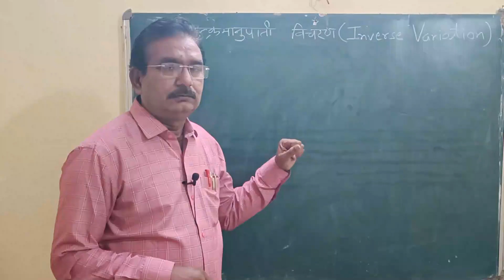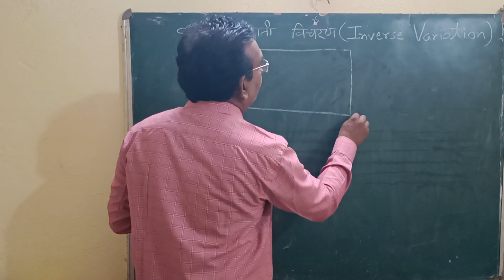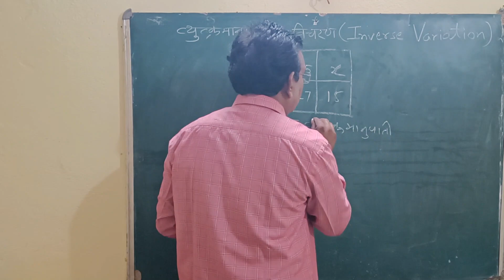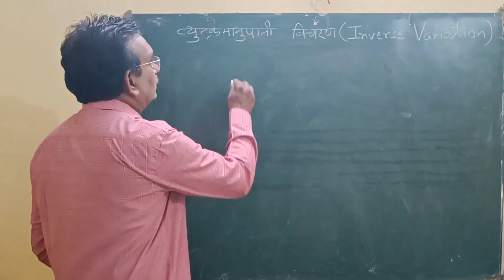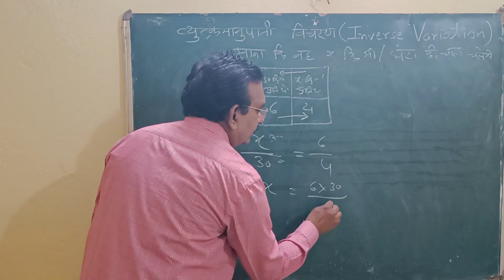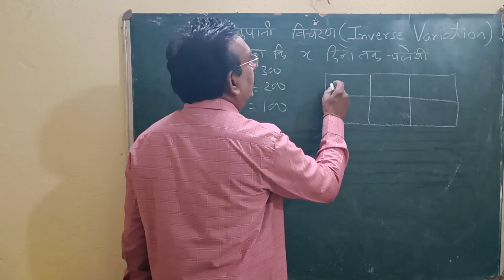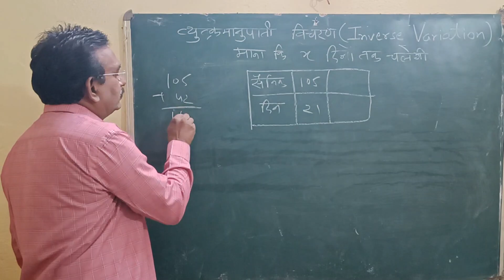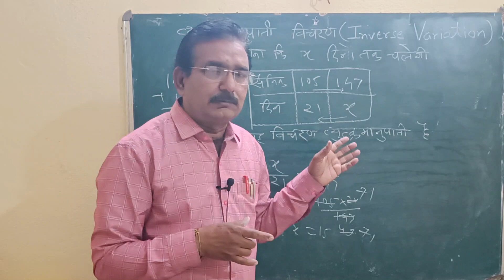व्युत्क्रमानुपाती विचरण भाग 3 INVERSE VARIATION Part 3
व्युत्क्रमानुपाती विचरण के सवाल सरल तरीके से और सामान्य भाषा में आसानी से समझ आने योग्य inversely proportional variance questions exactly in simple language